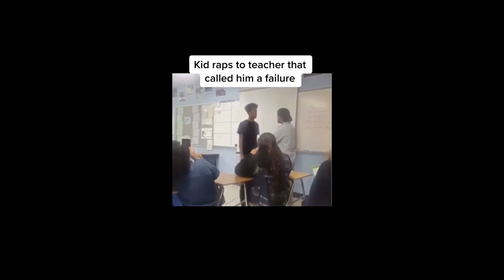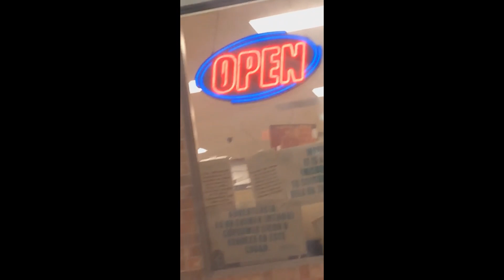Tik Tok Freestyles Compilation🔥🔥🔥